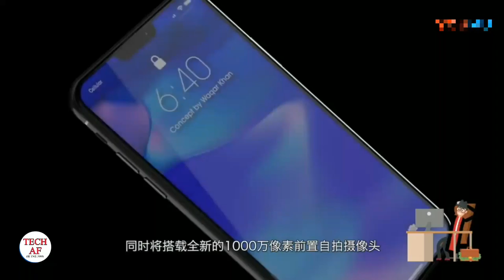iPhone 11 Leaked iPhone Xi 2019